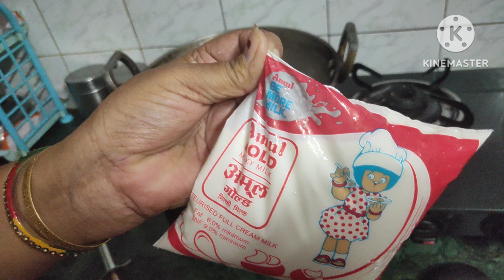गोंद की पंजीरी की स्पेशल व आसान रेसिपी । Gond Ki Panjiri Ki Recipe । Gond Ki Burfi ।